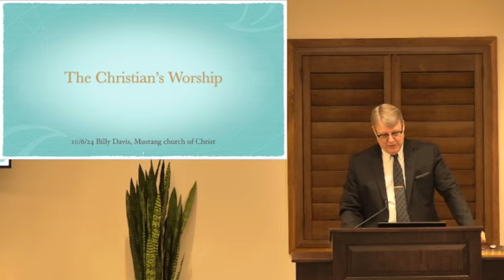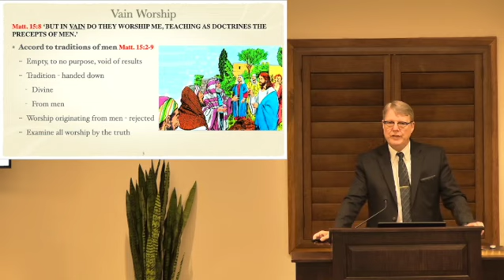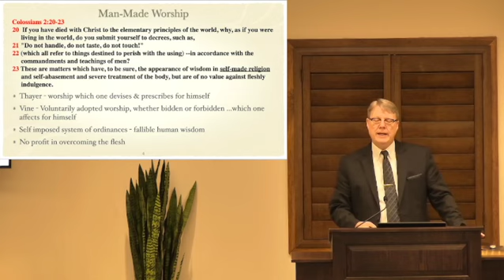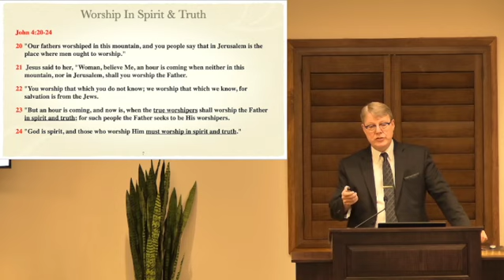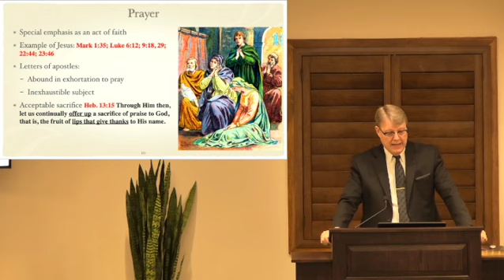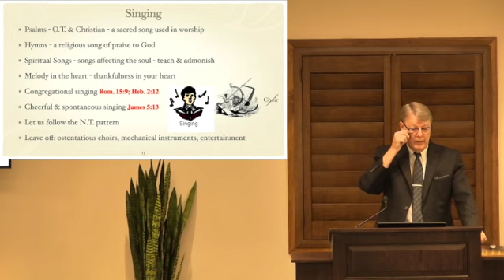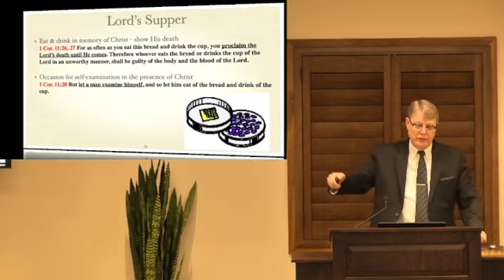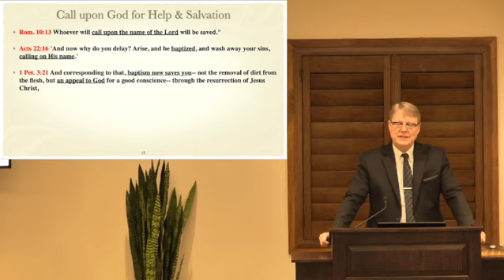The Christian's worship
The Christian's worship: worship defined, worship base on human tradition, self-made and ignorant worship is vain, the true God is proper object of worship, God seek worship in spirit and truth, five acts of worship authorized in the New Testament